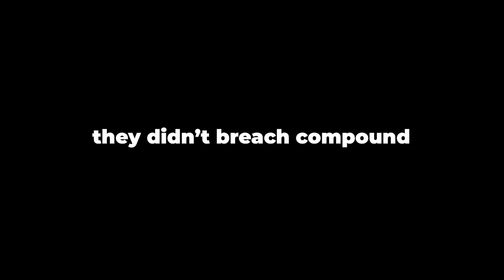We Ambushed the Most Hated Clan on the Server | Rust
We jumped the most hated group on Rustafied Medium by ambushing them from dome. Coming into day 2 we continue to grind up the tech tree while making a new enemy along the way.

All gameplay is vanilla.